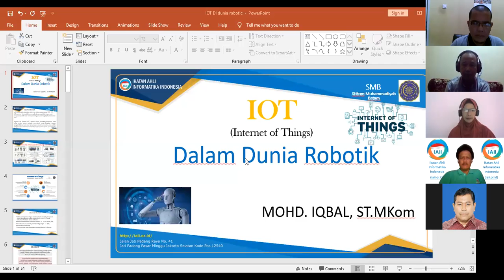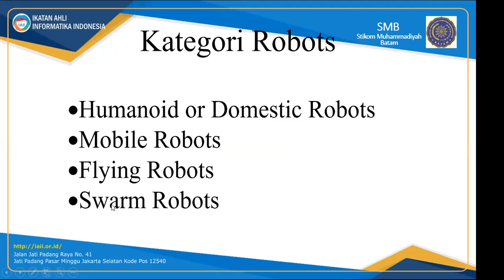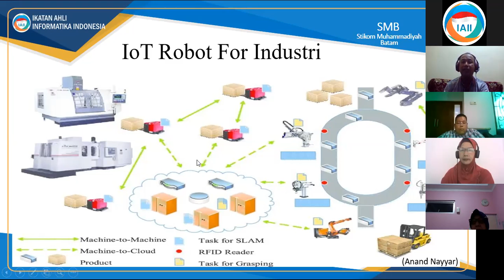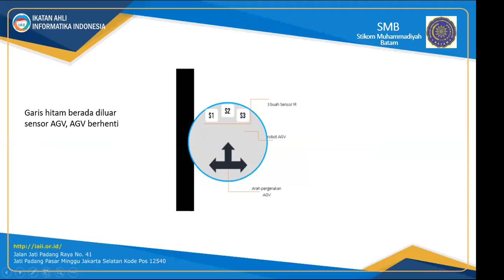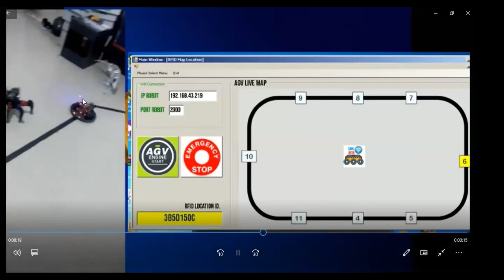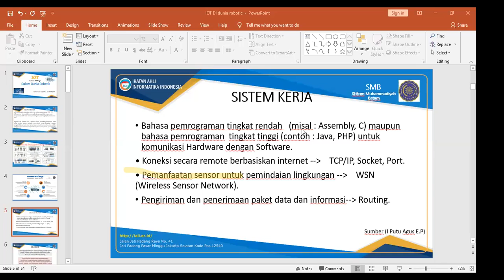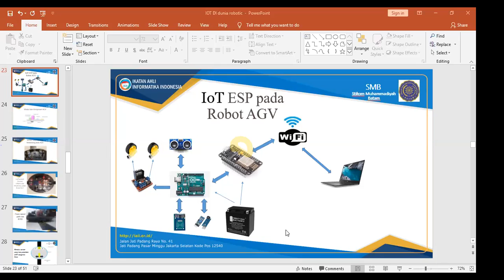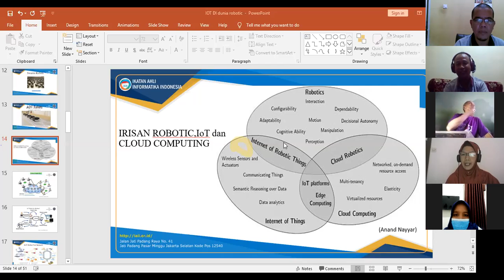Webinar IAII : IoT dalam dunia Robotik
Webinar IAII : IoT dalam dunia Robotik dengan pembicara Bpk. Moch. Iqbal